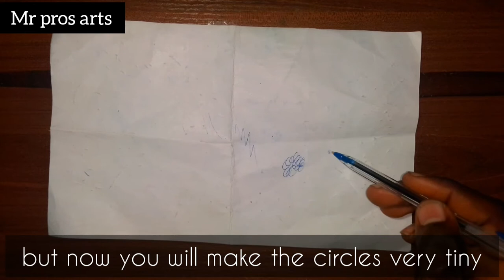Secret of how to make a hyper realistic pen drawing that other artists dont tell you (part 3) Learn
i will do anything for you to understand pen drawing
comment anything you dont understand
share to help others artists